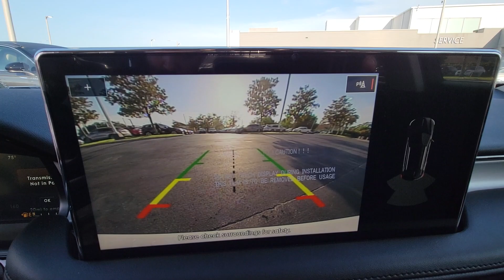2023 Lincoln Nautilus Winter Park, Longwood, Kissimmee, Windermere, Orlando, FL BL12320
Pristine White Metallic Tri-Coat New 2023 Lincoln Nautilus Standard available in Orlando, Florida at Central Florida Lincoln. Servicing the Winter Park, Longwood, Kissimmee, Windermere, FL area.

White Metallic 2023 Lincoln Nautilus Standard FWD 8-Speed Automatic 2.0L Turbocharged21/26 City/Highway MPG
ENGINE: 2.0L TURBOCHARGED I-4  -inc: auto start-stop technology (STD),Turbocharged,Front Wheel Drive,Power Steering,ABS,4-Wheel Disc Brakes,Brake Assist,Brake Actuated Limited Slip Differential,Aluminum Wheels,Tires - Front All-Season,Tires - Front Performance,Tires - Rear All-Season,Tires - Rear Performance,Heated Mirrors,Power Mirror(s),Integrated Turn Signal Mirrors,Power Folding Mirrors,Rear Defrost,Privacy Glass,Intermittent Wipers,Variable Speed Intermittent Wipers,Rear Spoiler,Remote Trunk Release,Power Liftgate,Power Door Locks,Daytime Running Lights,Automatic Headlights,LED Headlights,Automatic Highbeams,AM/FM Stereo,Satellite Radio,Requires Subscription,Steering Wheel Audio Controls,MP3 Player,Bluetooth Connection,Telematics,Auxiliary Audio Input,WiFi Hotspot,Smart Device Integration,Requires Subscription,Premium Synthetic Seats,Pass-Through Rear Seat,Rear Bench Seat,Adjustable Steering Wheel,Trip Computer,Power Windows,Leather Steering Wheel,Keyless Entry,Power Door Locks,Keyless Start,Keyless Entry,Power Door Locks,Cruise Control,Climate Control,Multi-Zone A/C,A/C,Power Driver Seat,Power Passenger Seat,Bucket Seats,Heated Front Seat(s),Driver Adjustable Lumbar,Passenger Adjustable Lumbar,Seat Memory,Auto-Dimming Rearview Mirror,Driver Vanity Mirror,Passenger Vanity Mirror,Driver Illuminated Vanity Mirror,Passenger Illuminated Visor Mirror,Floor Mats,Remote Engine Start,Keyless Start,Remote Engine Start,Power Windows,Power Door Locks,Trip Computer,Security System,Immobilizer,Traction Control,Stability Control,Traction Control,Front Side Air Bag,Rear Parking Aid,Blind Spot Monitor,Cross-Traffic Alert,Lane Departure Warning,Lane Keeping Assist,Lane Departure Warning,Front Collision Mitigation,Driver Monitoring,Tire Pressure Monitor,Driver Air Bag,Passenger Air Bag,Front Head Air Bag,Rear Head Air Bag,Passenger Air Bag Sensor,Knee Air Bag,Driver Restriction Features,Child Safety Locks,Back-Up Camera